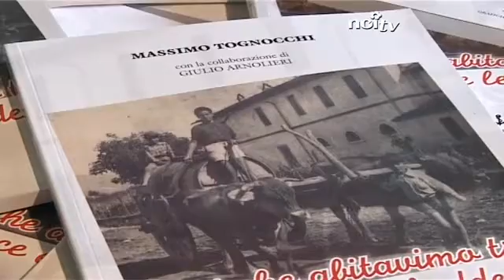Una mostra su com'era Viareggio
VIAREGGIO - Inaugurata al circolo Il Fienile la mostra "Noi che abitavimo tra le bisce e le bodde": una raccolta di foto e documenti sul dopoguerra e la rinascita della città.